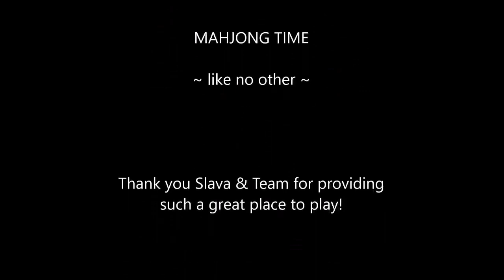National Mah Jongg League Siamese Strategy Theory 20210310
Siamese Mah Jongg is the two-player, two-handed version of mah jongg. In this video I share and test strategies that If you missed the lesson, if you can find it

Michele Frizzell
Instructor, Author, Speaker
6175 Hickory Flat Hwy Ste 110-335